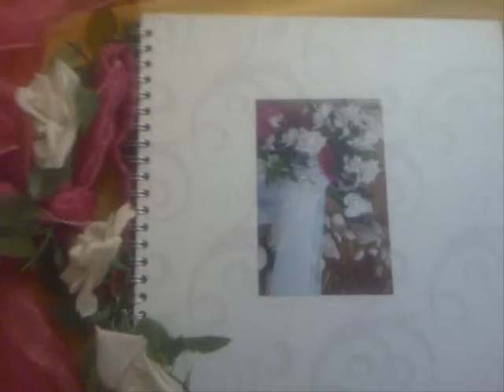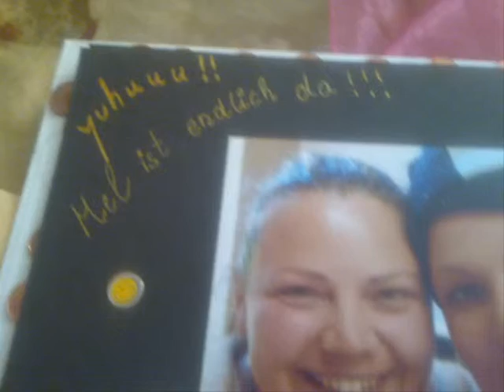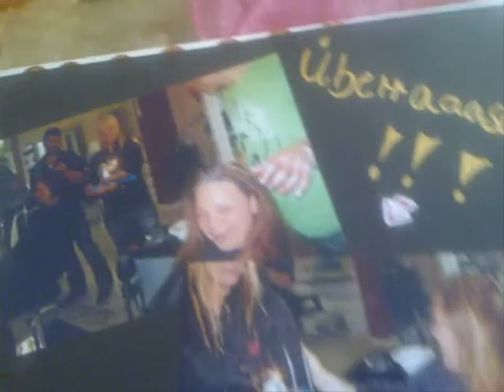Melanie Fatih Foto 3.wmv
Melanie Fatih Keciborlu Isparta 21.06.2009